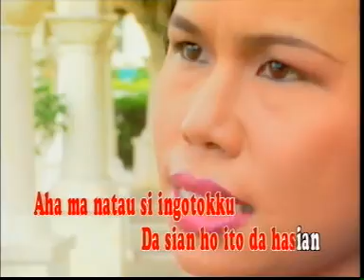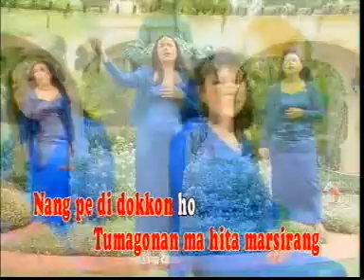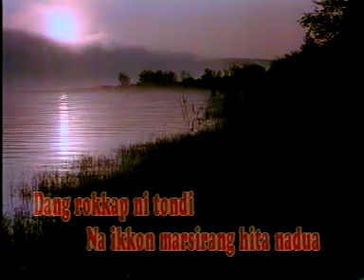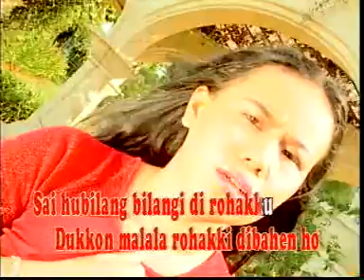AHA MA NATAU SIDOHONONKU